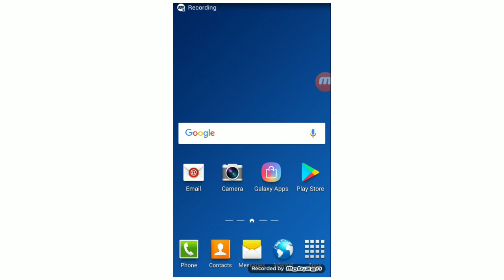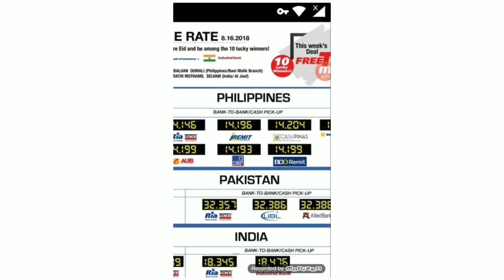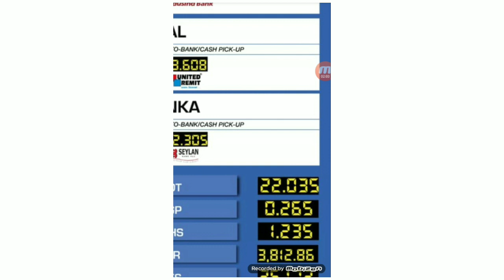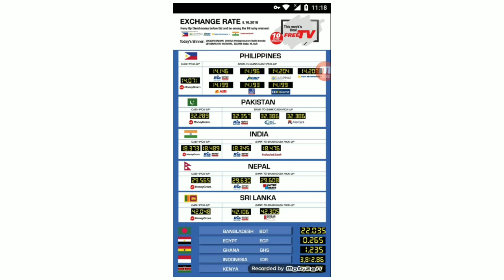Today Saudi Riyal Exchange Rates India Pakistan (24-8-2018)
Saudi Arabia Latest update Iqama news

Gold price Saudi Arabia Latest update

Saudi Arabia Ministry Of Labor news